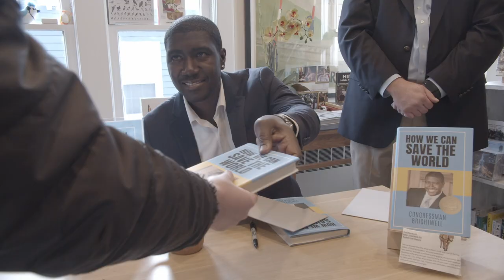Two Truths and a Spy (Official Teaser Trailer)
First Teaser Trailer for the comedy spy short film "Two Truths and a Spy", the latest installment of Parc Productions films with @awesomewalsh23.

"A dysfunctional covert ops team must justify their conduct on a mission to protect a promising politician or face treason charges."

Starring:
Patrick Walsh
Madison Hodges
Sam Meola
Marc Girard

Edd Howell Ryan Kirchner  Lauren Kirchner  Michael A. Lewis  Jordan Lutter  Angela Robb  Bill Laudien  Jim Walsh   Dwayne Raymond
Alec Taub  Lionel Ney  Steve Budzinski  Serena Rothstein-Raymond  Robert Slaman  Megan Walsh  Kris Walsh  Natalie Girard
Samantha Wheelis  Ryan Ross  Annamarie Radzinski